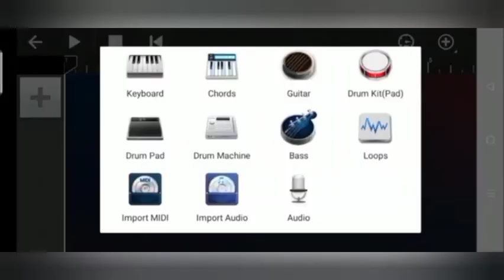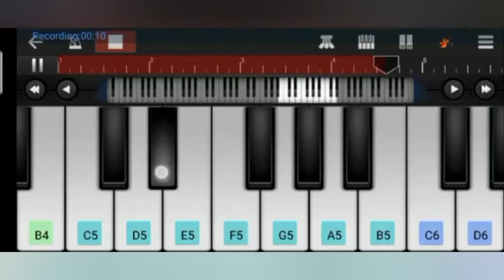Rang Barse... |Holi special video|| Creative work by Shlok